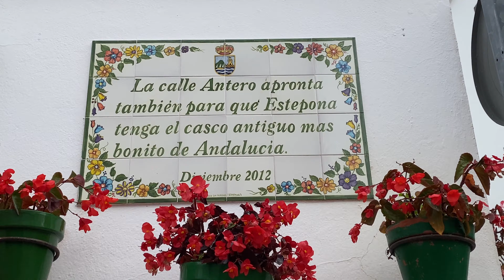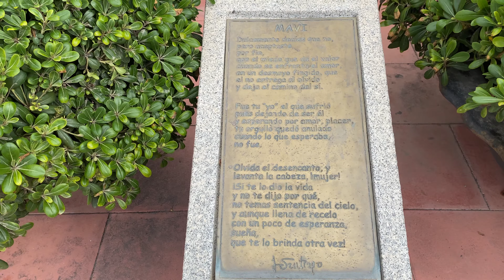Explorando el encantador Casco Histórico de Estepona [4K 60FPS]